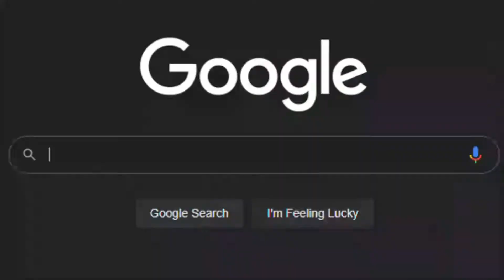I love MHGU | (Monster Hunter Generations Ultimate)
Talented Artists Responsible for the art in videos:
*Ryelle*

Ninjala
ニンジャラ
Nintendo